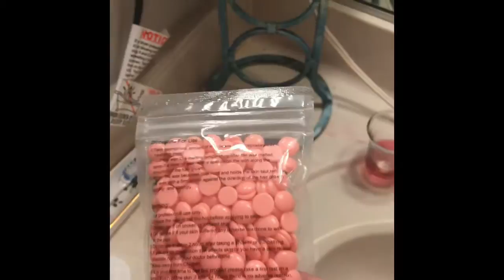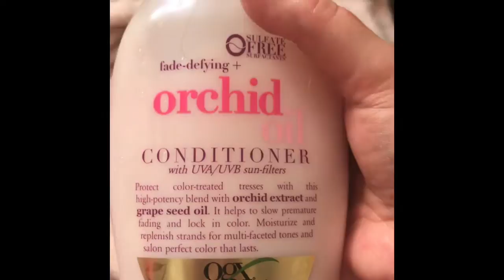HRH Maggie, thrift store haul, pajamas of the evening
POTD, pajamas of the day, and POTE, pajamas of the evening. I see Lydia Elise MILLEN do it, and I used to post it in Instagram.